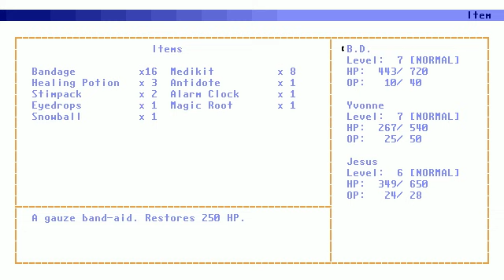Let's Play! - Kikan - 5 - Colorblind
Another block-matching puzzle like in Engine. Watch me fail miserably a few times!